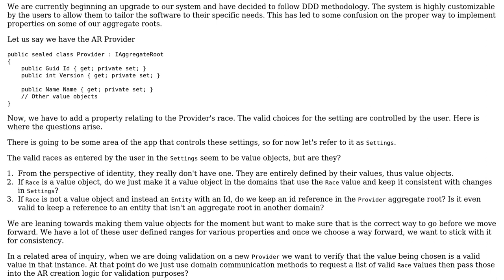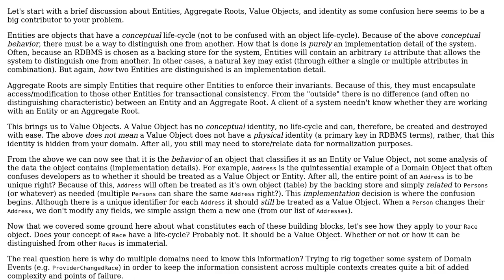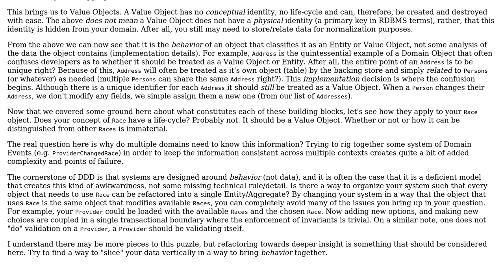Software Engineering: Valid values of properties on Aggregate Roots controlled by other Domains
With thanks & praise to God, and with thanks to the many people who have made this project possible! | Content (except music & images) licensed under CC BY-SA | Music | Images & others | With thanks to user Robert Harvey user king-side-slide user Bradford Dillon and the Stack Exchange Network Trademarks are property of their respective owners. You are responsible for your own actions.